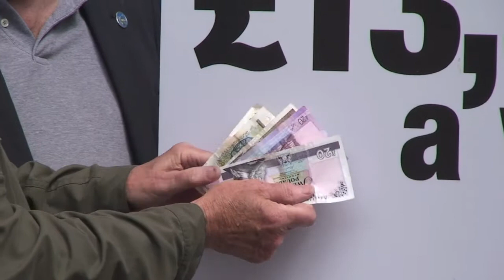Public Sector Pensions Protest - Glasgow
On 29 June 2011 on the eve of the PCS strike in Scotland members from across Scotland's major unions gathered in Buchanan Street alongside a montage of Fred Goodwin and his £13,500 a week pension with placards illustrating the real level of public sector pensions.

Grahame Smith STUC General Secretary said:
"Anger over pensions is growing in workplaces across Scotland as the full potential impact on workers is becoming clear.  Support is solid among all unions for the PCS action taking place in Glasgow tomorrow.

"No-one wants to strike, but unless the government makes meaningful concessions further action from a range of unions is inevitable, and Scotland could be affected as severely as anywhere else."

Film by Kevin Buchanan - STUC